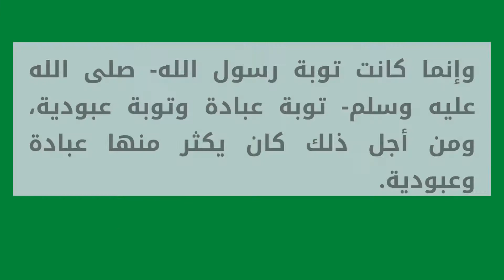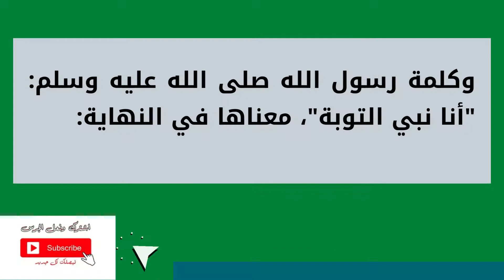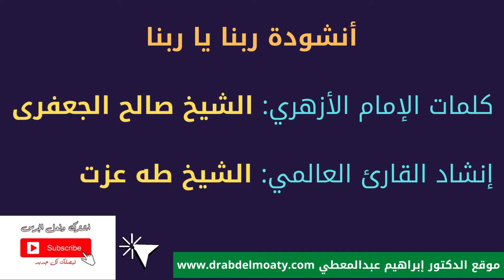التوبة الصادقة│من كتاب شهر رمضان للدكتور عبدالحليم محمود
التوبة الصادقة ، هو ما نتعرض له في هذا الفيديو من خلال كتاب شهر رمضان للدكتور عبدالحليم محمود.
التوبة الصادقة ، من الموضوعات التي وردت في كتاب شهر رمضان للدكتور عبدالحليم محمود.
تناول الدكتور عبدالحليم محمود في كتابه شهر رمضان موضوع التوبة الصادقة، مؤكدا أن النبي صلى الله عليه وسلم كان يكثر من التوبة رغم أنه معصوم من الذنوب، وورد عنه- صلى الله عليه وسلم- أنه قال: "أنا نبي التوبة".
ـــــــــــــــــــــــــــــــــــــــــــــــــــــــــــــــــــــــــــــــــــــــــــــــــــــــــــــــــــــــــــــــــــــــــــــــــــــــــــــــــــــــــــــــ
ـــــــــــــــــــــــــــــــــــــــــــــــــــــــــــــــــــــــــــــــــــــــــــــــــــــــــــــــــــــــــــــــــــــــــــــــــــــــــــــــــــــــــــــــ
ـــــــــــــــــــــــــــــــــــــــــــــــــــــــــــــــــــــــــــــــــــــــــــــــــــــــــــــــــــــــــــــــــــــــــــــــــــــــــــــــــــــــــــــــ
أنشودة ربنا يا ربنا
كلمات الإمام الأزهري:
                     سيدي الشيخ صالح الجعفرى
                    (اللهم ألحقنا به في الصالحين)
إنشاد القارئ العالمي:
                      الشيخ طه عزت
                      (زاده الله رفعة وسُمُوًّا بالقرآن الكريم)
ـــــــــــــــــــــــــــــــــــــــــــــــــــــــــــــــــــــــــــــــــــــــــــــــــــــــــــــــــــــــــــــــــــــــــــــــــــــــــــــــــــــــــــــــ
للمزيد من المشاهدات: